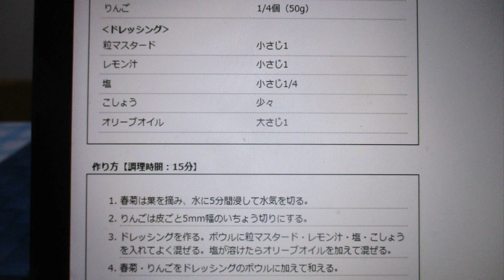🐽ポークソテーと🥗リンゴと春菊：短縮版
🐷ポークソテーとリンゴと春菊🥗：Part.Ⅱ